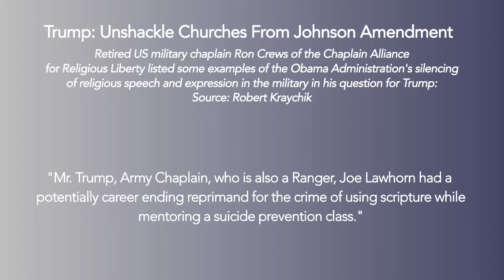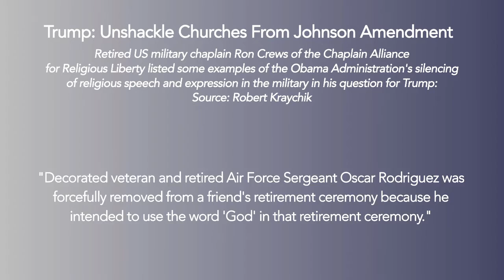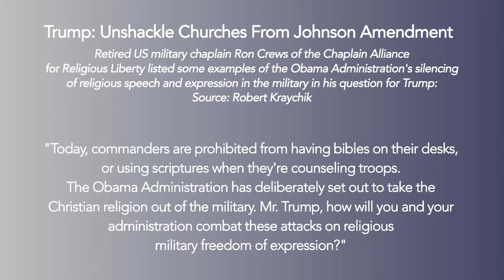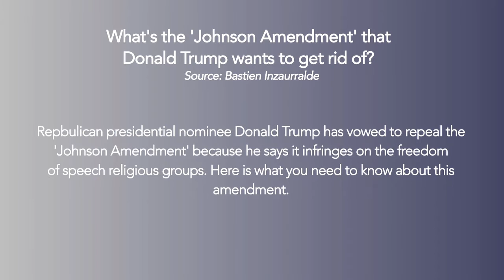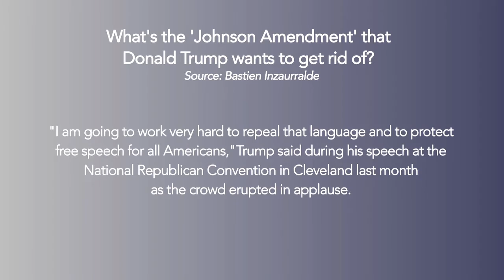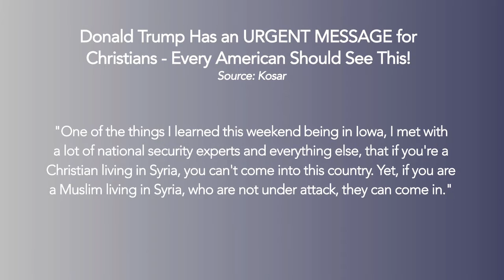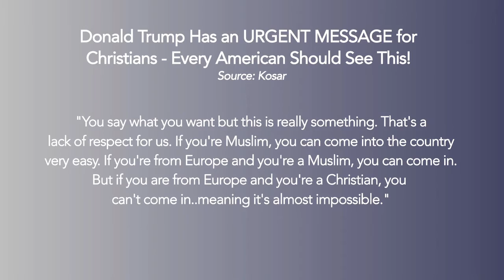Episode - Presidential Debate Part 3 of 3